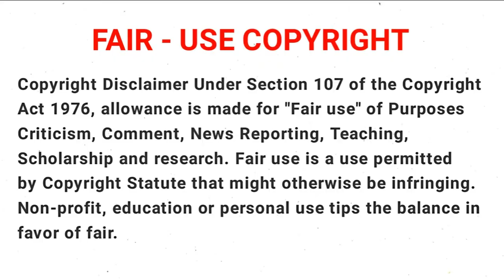One Piece | S1E3 | Romance Dawn Arc | Anime in Tamil Explanation | Tamil Anime World